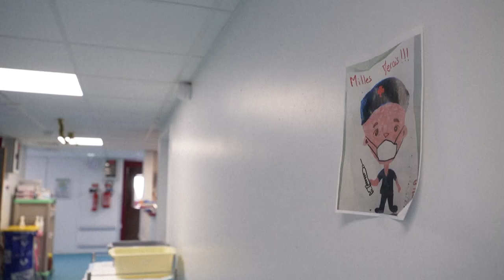Près de Paris, l’hôpital de Clamart se prépare à affronter la vague Omicron | AFP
Dans le service de réa de l'hôpital Antoine-Béclère, en région parisienne, la situation est complexe mais "à peu près contrôlée". Reste à savoir si la vague Omicron rimera avec "catastrophe ou pas".